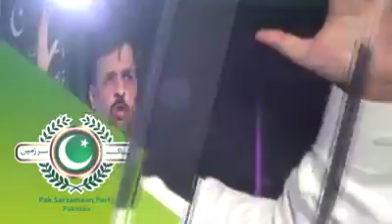Syed Mustafa Kamal